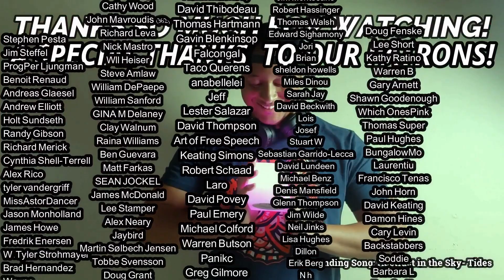Television- Prove It REACTION & REVIEW